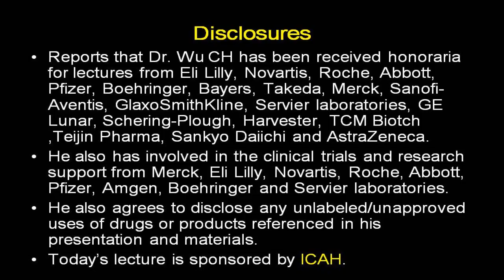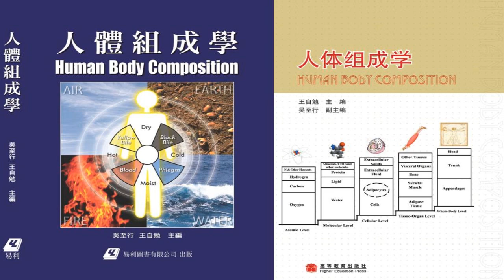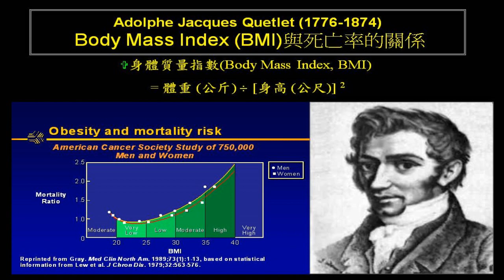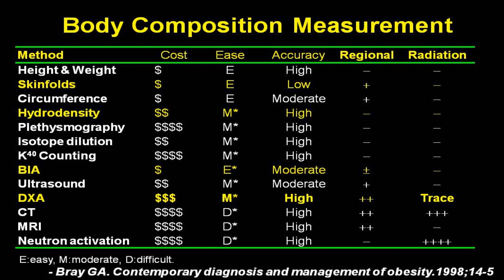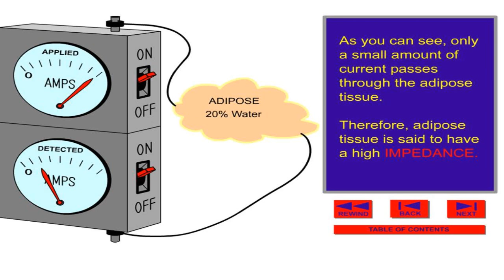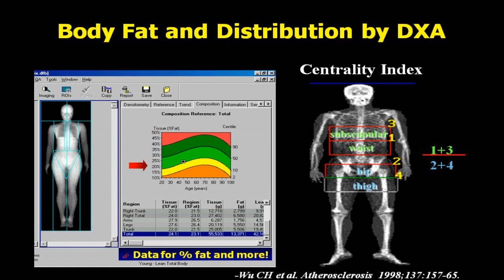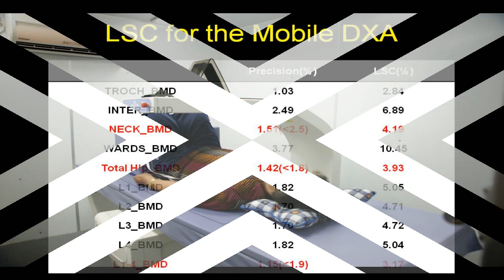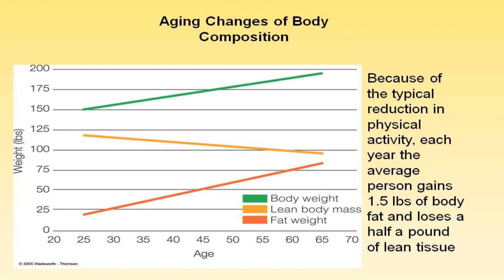高齡與健康整合研究中心老年醫學研究訓練課程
Body Composition Measurement in Aging Study - Hospital-based and Epidemiological Survey
吳至行 副教授
國立成功大學老年醫學研究所
成大醫院家庭醫學部